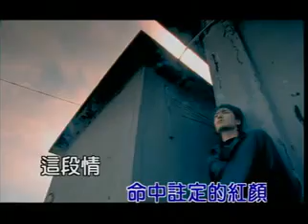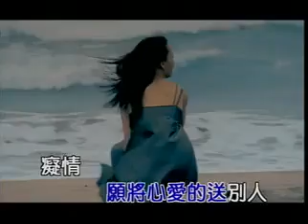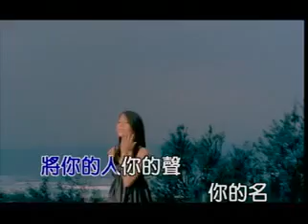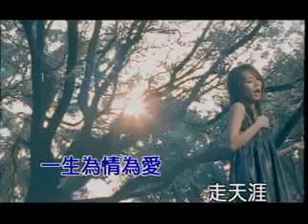孫淑媚 愛到坎站